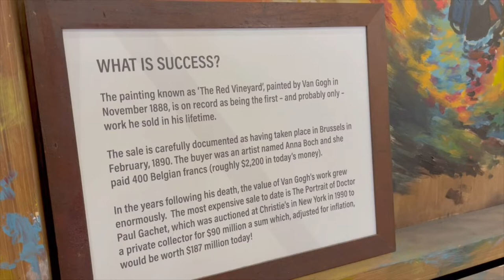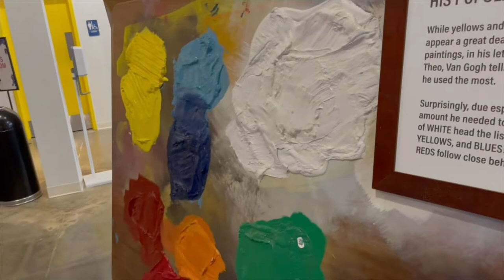Van Gogh: The Immersive Experience | Van Gogh Exhibit | Therapy Talk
Have you ever imagined what it would be like to step into a painting? What if I told you that it's possible?  In this episode of Therapy Talk with Tammy and Pauline, you'll experience a small taste of the expressive artwork of Vincent Van Gogh. You'll be taken on a visual 360-degree Van Gogh Immersive Experience. In this video, Tammy talks about the mental health problems Van Gogh faced. This exhibit takes his paintings and makes them come alive. So relax and enjoy an imaginative way to experience Van Gogh's art unforgettably.

Resources:

Video edited with FilmoraGo

LIKE~~Your "Likes" to help others find our videos.

COMMENT~~ Say hello and ask questions :)

 We would LOVE to Collab with you!💛